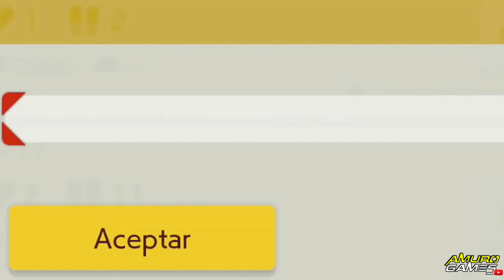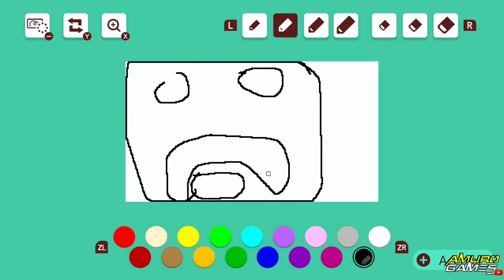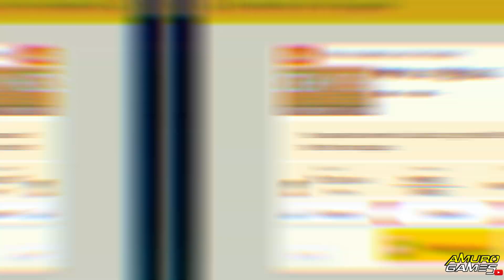Un NIVEL KAIZO DEVASTADOR largo y duro (͡° ͜ʖ ͡°) | Super Mario Maker 2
Saludos!

*TaGs* ✿  (esto se lo copié a un youtuber que dijo era de buena suerte)

Amur0 Games
AmurO Games
Amuro
Amur0
SUPERMARIOMAKER EN ESPAÑOL
SUPER MARIO MAKER EN ESPAÑOL
SUPER MARIO MAKER 2
SUPERMARIOMAKER 2
NIVELES DE SUPER MARIO MAKER 2
KAIZO MARIO MAKER 2
SUPER EXPERTO MARIO MAKER 2
SUPER MARIO MAKER 2 - 100 MARIO CHALLENGE
SUPER MARIO MAKER 2 SUPER EXPERTO SIN FIN
SUPER MARIO MAKER 2 SUPER EXPERTO INFINITO
SUPER MARIO MAKER 2 NIVEL TROLL
SUPER MARIO MAKER 2 99% IMPOSIBLE
SUPER MARIO MAKER 2 99% IMPOSIBLES
Super Mario 4 Jugadores
Super Mario 4 Jugadores apk
Super Mario Maker PC
Mario Maker PC
mario maker 2 nivel mas dificil
Mario 4 Jugadores
Mario Multiverse
Super Mario Maker World Engine
Descargar Mario Maker android
Rubius Mario Maker
mario maker 2 dsimphony
carrefour mario maker 2
Super Mario 3D World
Ninji
Link
Super Mario Bros 3
super mario maker 2 mediamarkt
Mario Multiverse
Mario Multiverse descargar
Mario Multiverse levels
Mario Multiverse niveles
Custom chars super mario 4 jugadores
texturas super mario 4 jugadores
Super Mario World HD textura